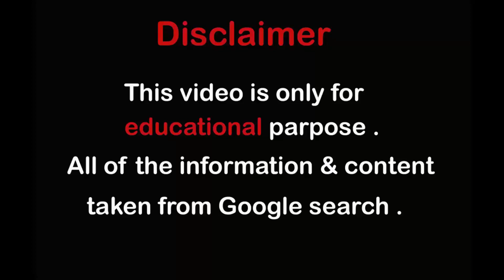Kamora Owens - American Fitness Model | Plus-sized Model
Kamora Owens is an American Fitness Model, Plus-sized Model, YouTuber, Make-up Artist, Hair Stylist, Brand Ambassador and social media influencer who rose to fame through her officially Kamora Instagram account.

Kamora Owens was born on January 21, 1994 in Chicago, Illinois. She is currently 27 years old. Her astrological sign is Aquarius.